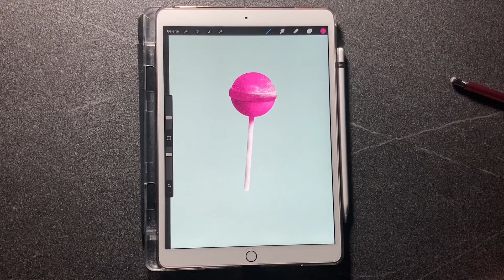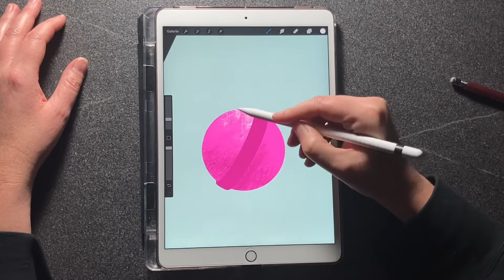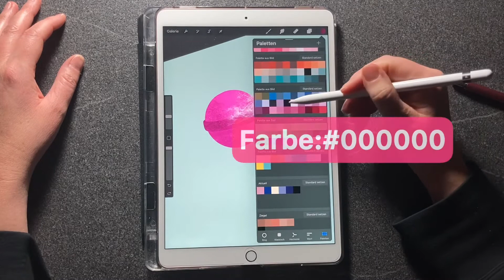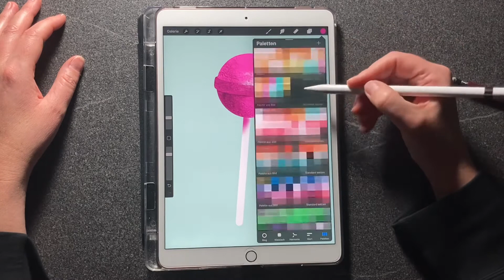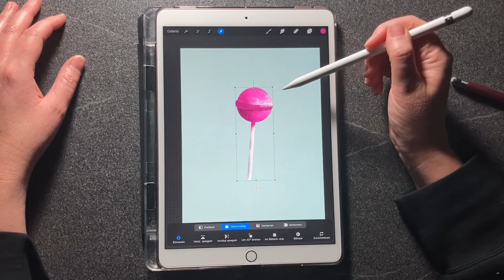Procreate Tutorial- Lolli illustrieren EASY!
Bitte schreibt mir Eure Meinung zum Video in die Kommentare: Habe ich alle Schritte verständlich gezeigt, was kann ich besser machen etc.
Euer Feedback nehme ich mir sehr zu Herzen🥰

Folgt mir auch gerne auf Instagram und Tiktok, dort gibts tägliche Fotos, Videos und Tips und Tricks zum Zeichnen: